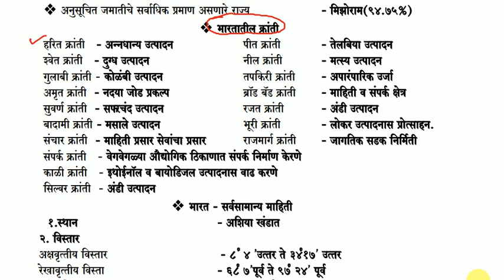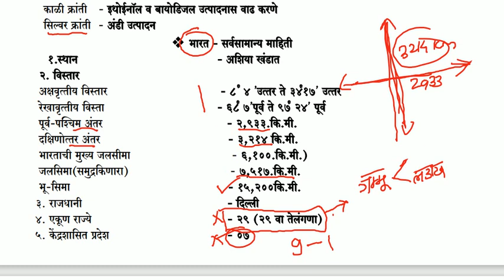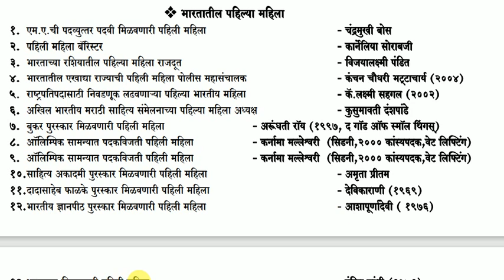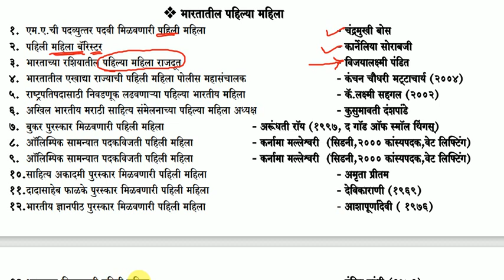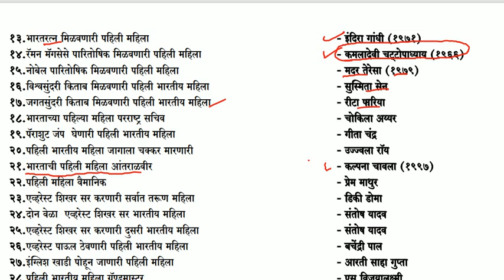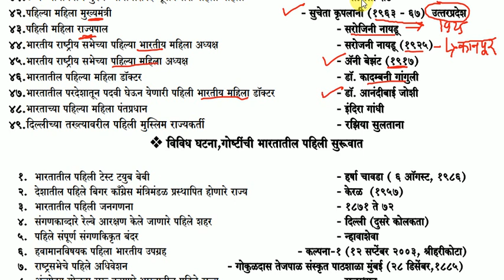Police Bharti 2020 l पोलीस भरती 2020 l General knowledge l सामान्य ज्ञान